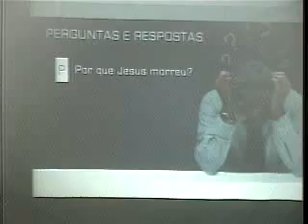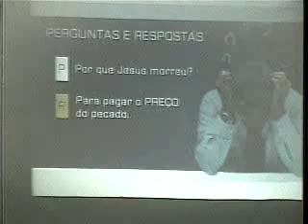IASD Sorocaba 03/16/10